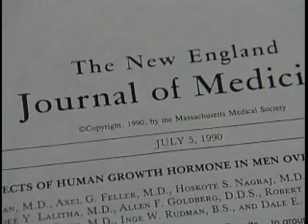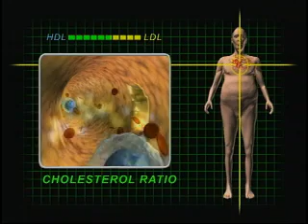Turning Back Time